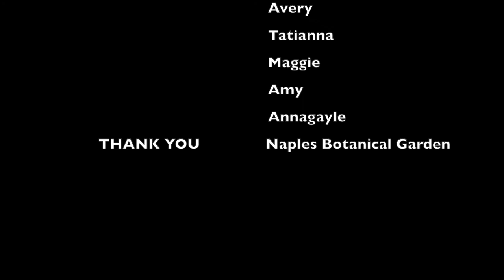Naples Ballet and Steve Tobin Nature Underground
Take one look at the spiraling, bending forms of Steve Tobin’s sculptures, and it might appear as if they’re dancing in the landscape. That’s why we invited Naples Ballet dancers to the Garden recently to celebrate the connections between art, nature, and dance.

Enjoy this virtual performance featuring talented Naples Ballet dancers among the larger than life ‘Roots’ sculptures from Steve Tobin: Nature Underground.